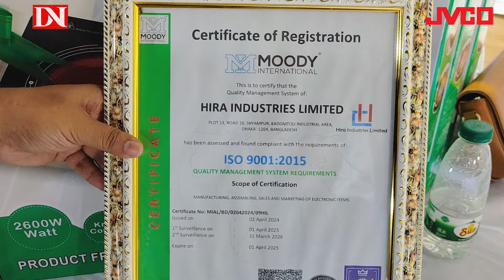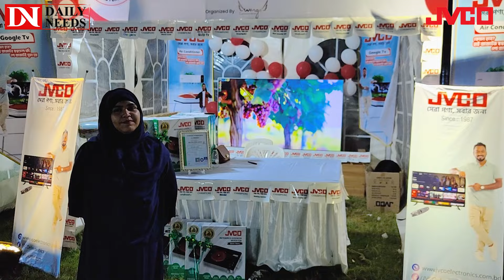JVCO'র সাথে এখন ব্যারিস্টার সুমন,আয়মান সাদিক, তৌহিদ আফ্রিদি 😍| Celebrity Football Tournement 2024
JVCO
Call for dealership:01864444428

☘Allah Hafez☘